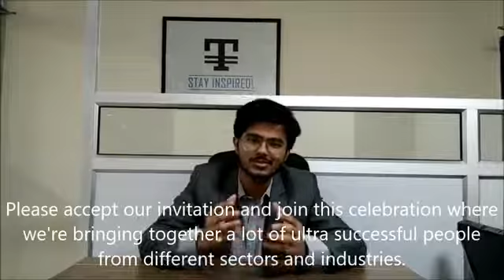India Expo Mart's 10 Year Anniversary - Exclusive Invite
It's with sweet emotions and immense pleasure that we invite you to a very exclusive event, being conducted in lieu of our 10 year anniversary. You've been an incredibly important part of our story and journey and nothing would be more dear to us than sharing this moment with you.

Please be with us on 18th of December at India Expo Mart Greater Noida, of course.